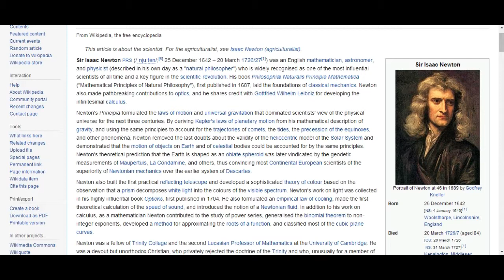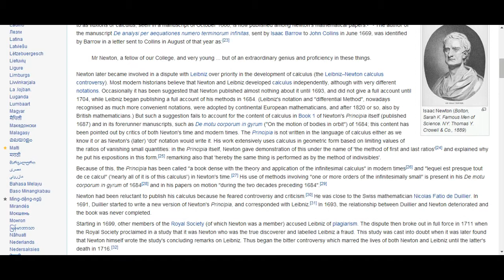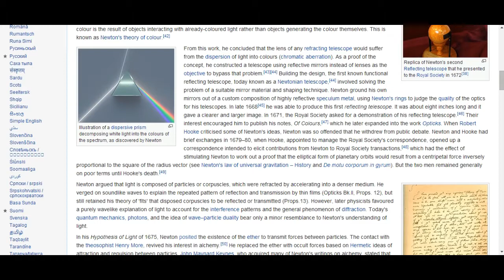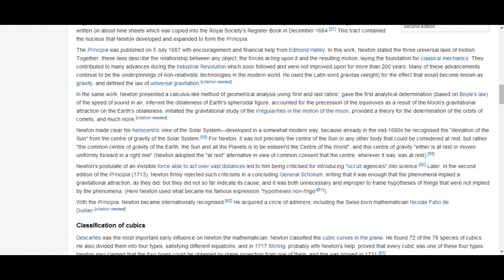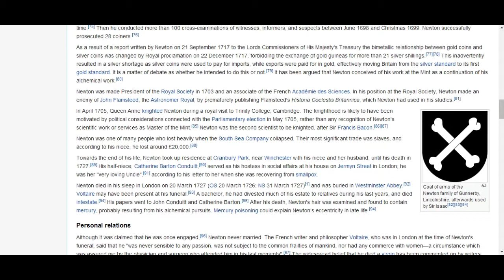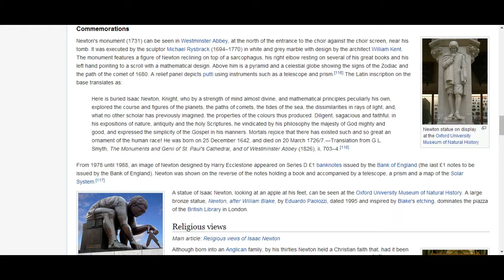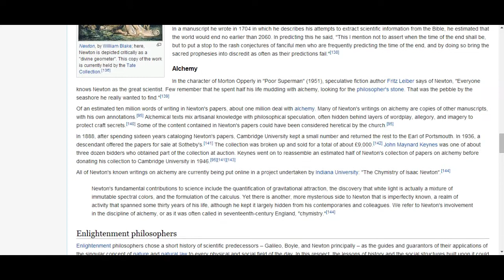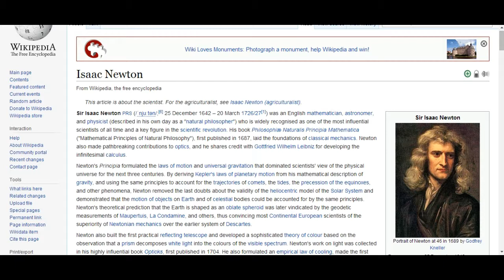Sir Isaac Newton - WW Ep 3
For some reason wouldn't upload as one video... really frustrating... anyway... so I tried uploading in 2 parts, part 1 was fucky, then the original worked... wtf... anyway... enjoy. or don't... whichever.

This is the first in a set of 3 people I sort of have tattoos of. Newton being most pertinent for reasons that will make sense at the reveal after 3... not that literally anybody cares but I'm entertained.
If something about the presentation pissed you off please comment and tell me about it.
If there is something about the content you agree or disagree with toss me a comment or like/dislike.
to have some sort of influence on the content cause honestly, I'll only be sporadically checking comments here...

Schedule
Monday Score Updates... or something... idk...
Wikipedia Wednesdays.(never posted wednesday... ugh. lol)
Brain Vomit Fridays.(politics/news rants until I've scripted my "Theory for human groups")
Historic Readings Sundays... I swear I'll get to Plato eventually...
That's the planned schedule for the time being... Religious interviews to come in winter.